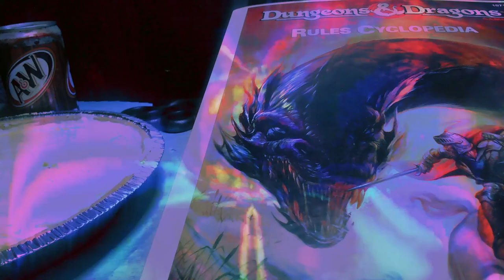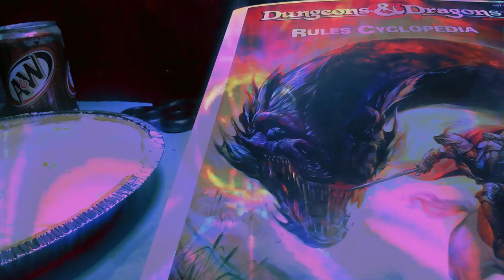the roleplay workshop E2: What I like About Old School dungeonsanddragons!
Heya folks, today I mostly talk about the rules cyclopedia and why I think its useful its also my birthday. Good Gaming & Keep your Shield Arm Strong!